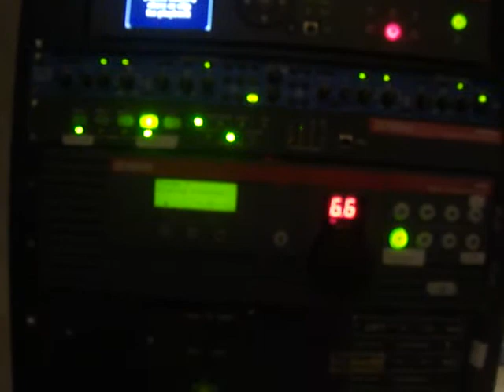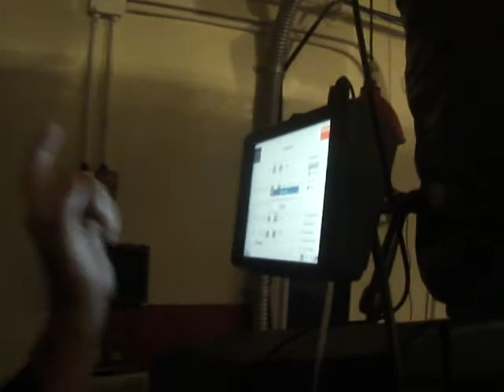Inside The Michigan Theatre Of Jackson : The Projector Room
Taking a tour inside the projector room filmed on September 4th 2014. Steven is taping this tour for you, first video on our youtube channel today.